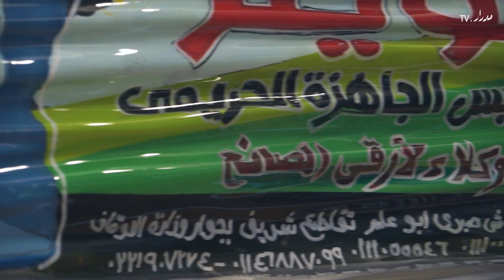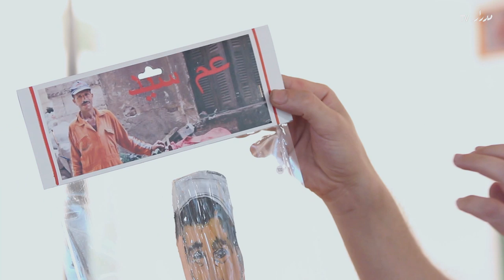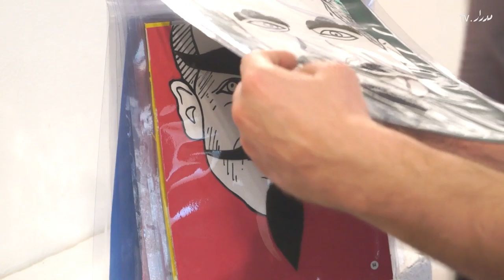Toys - لعب أطفال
This video includes English subtitles. Please turn on CC to follow the interview in English.

هانى راشد: لعب أطفال
أبريل - مايو ٢٠١٤
جاليري المشربية، القاهرة

في معرضه الفردي التاسعة، يجرب الفنان هاني راشد بمادة البلاستيك في إطار إهتماماته بفنون التصوير وفوتوغرافيا الشارع والثقافة العامة، فهو يخلق عالم يحول فيه كلما حوله - من سيارات وشخوص ومباني وصور من الحياة اليومية - إلى كائنات بلاستيكية تذكرنا بلعب الأطفال، ويستخدم راشد تقنية خاصة لشد وتمديد البلاستيك فتحتفظ بأصل الأشخاص والأشياء التي يعيد تكوينها وفي ذات الوقت تغيرها تماماً

ويشرح هاني في هذا االفيديوكيفية تطور مشروعه مع مرور الوقت والتجارب المختلفة التي قام بها لتحقيق ذلك

شكر خاص لسارة حمدي وهاجر عز الدين

Hany Rashed: Toys
April - May 2014
Mashrabia Gallery, Cairo

In his ninth solo exhibition, Cairo-based artist Hany Rashed experiments with plastic as a material, building on his interest in painting, street photography and pop culture. He creates a world where everything around him -- from cars to people, buildings to pictures of daily life - is transformed into plastic objects, reminiscent of children's toys. Rashed uses a particular technique, heating, stretching and casting the material. The images are distorted, underlining the gap between reality and its reproduction.

In this interview, Rashed explains how his project evolved over time and the different experiments he undertook to realize it.

Special thanks to Sara Hamdy and Hagar Ezelddin.